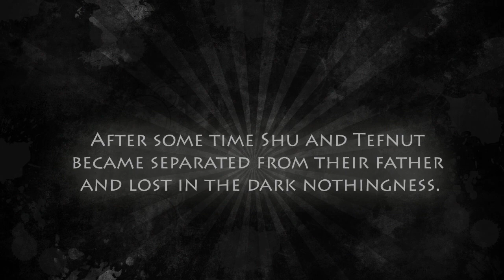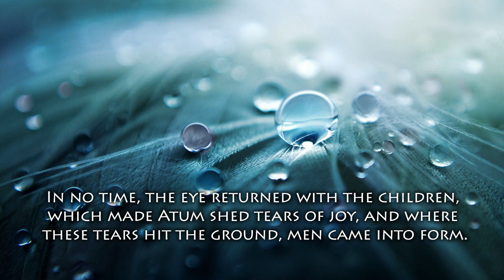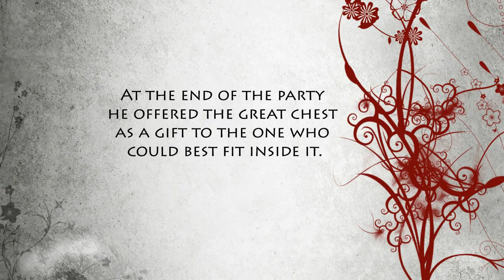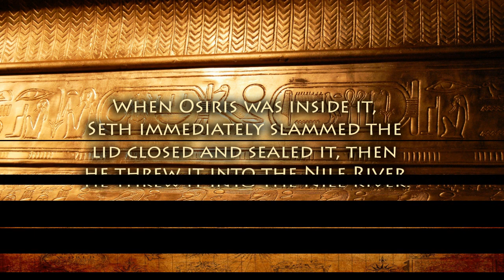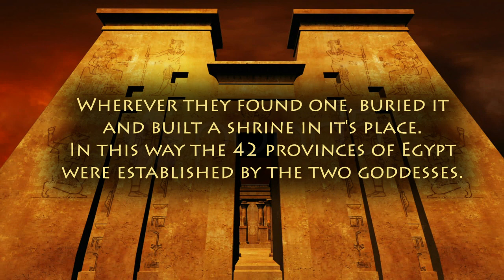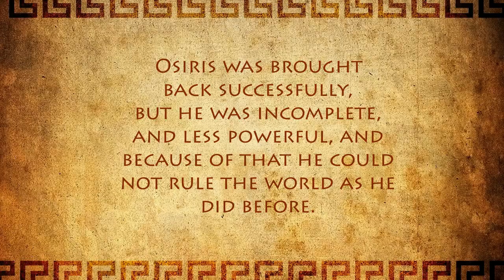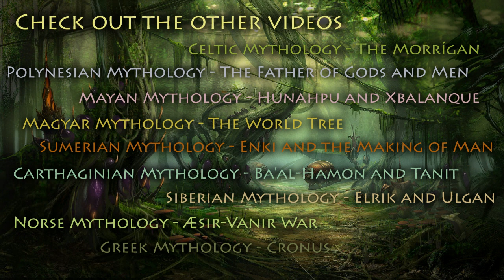Egyption Mythology - The King of the Living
Some stories have different versions, I tell you the most common or the one I prefer. There were four major Egyiptian creation myths, this one is the Heliopolitan. Enjoy!